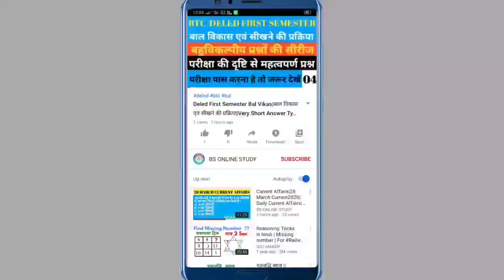BA,BSC,B.COM EXAM SCHEME 2020/VBSPU/RMLAU/CSJMU/AU/DDU/MDU/EXAM DATE 2020/ALL UNIVERSITY EXAM NEWS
दोस्तों इस वीडियो में राज्य सरकार का बड़ा फैसला स्थगित परीक्षाएं अब नहीं होगी उसी के बारे में बताया गया है वीडियो पसंद आए तो लाइक ,शेयर  और चैनल को सब्सक्राइब करे     धन्यवाद
           Team "BS ONLINE STUDY"
U.P. King George's University of Dental Science, Lucknow-226 003(U.P).
Veer Bahadur Singh Purvanchal University, Jaunpur-222 002

csjm,csjm university kanpur exam date
2020,csjmu latest news,csjm exam news,
csjmu exam date 2020,csjm university kanpur,csjmu exam,csjm news,csim
university,csjm exam news,csjm exam news 2020,csjm exam date sheet 2020,csjm exam date,csjm exam news today,csjm exam 2020,
csjm exam latest news,csjm exam update,
csjm exam date 2020,csjm university kanpur exam date2020,csjm university kanpur,
csjm university,csim university ke exam kab